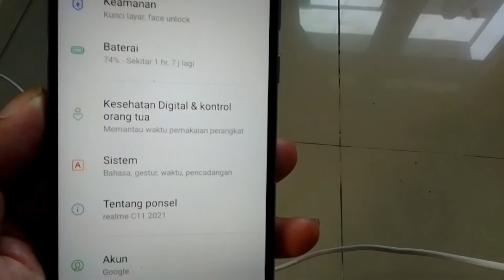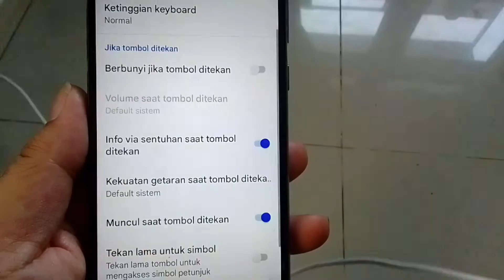Cara Mengaktifkan Getaran DI Keyboard Hp Realme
Assalamualaikum, kali ini saya bagikan video tentang cara mengaktifkan kembali getaran keyboard hp realme. Untuk lebih jelasnya langsung saja tonton sampai akhir ya semua. Trims . Wassalamuaaikum.

getaran keyboard realme,
keyboard realme bergetar,